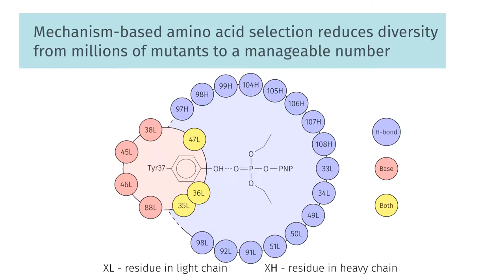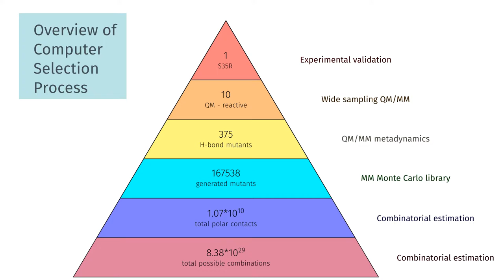QM/MM-driven abzyme maturation in one minute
Robotic QM/MM-driven maturation of antibody combining sites
link to publication:

Abstract from publication:
In vitro selection of antibodies from large repertoires of immunoglobulin (Ig) combining sites using combinatorial libraries is a powerful tool, with great potential for generating in vivo scavengers for toxins. However, addition of a maturation function is necessary to enable these selected antibodies to more closely mimic the full mammalian immune response. We approached this goal using quantum mechanics/molecular mechanics (QM/MM) calculations to achieve maturation in silico. We preselected A17, an Ig template, from a naïve library for its ability to disarm a toxic pesticide related to organophosphorus nerve agents. Virtual screening of 167,538 robotically generated mutants identified an optimum single point mutation, which experimentally boosted wild-type Ig scavenger performance by 170-fold. We validated the QM/MM predictions via kinetic analysis and crystal structures of mutant apo-A17 and covalently modified Ig, thereby identifying the displacement of one water molecule by an arginine as delivering this catalysis.